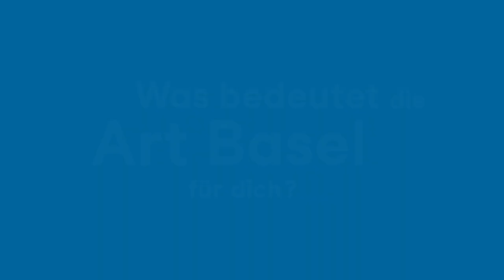«I’m part of it» - Tanko Kadiri (Taxifahrer und Familienmensch)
Mit der umfassenden Initiative zur Stärkung der Willkommenskultur «I’m part of it» wird die Art Art Basel in der ganzen Stadt stärker sichtbar, spürbar und erlebbar. Was die Art Basel für Tanko Kadiri (Taxifahrer und Familienmensch) bedeutet, erfahren Sie in diesem Video.